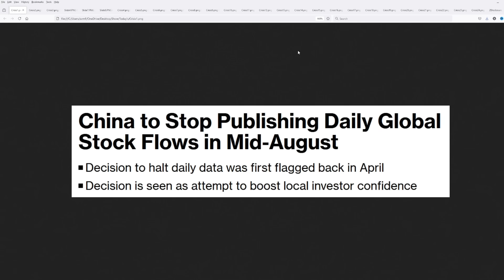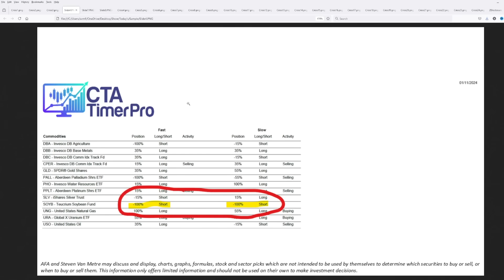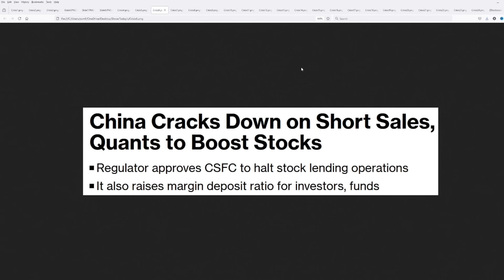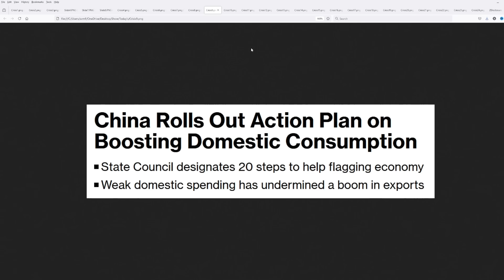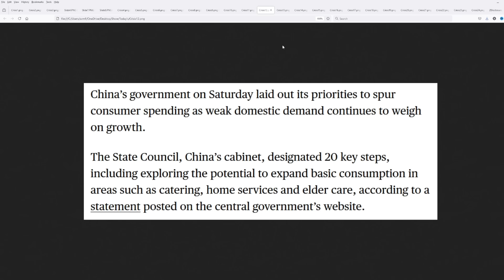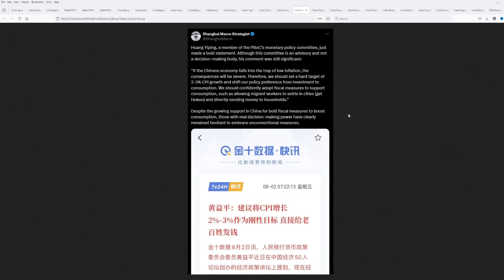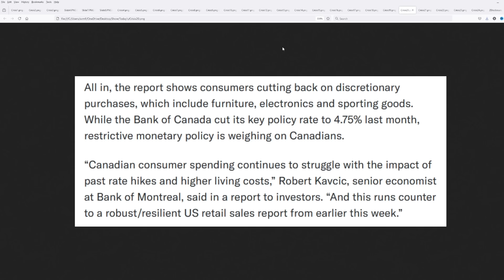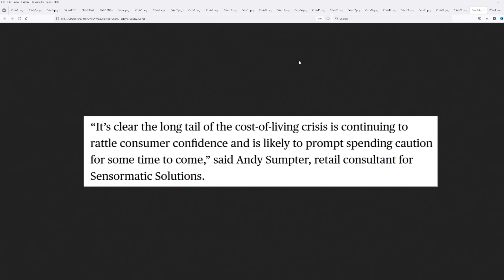Breaking: Complete Freeze on Stock Sales Announced